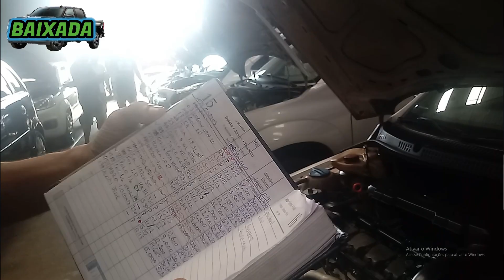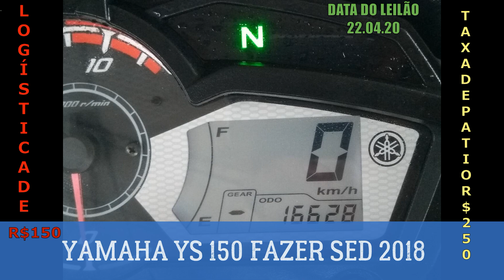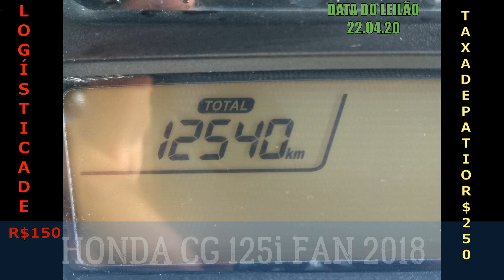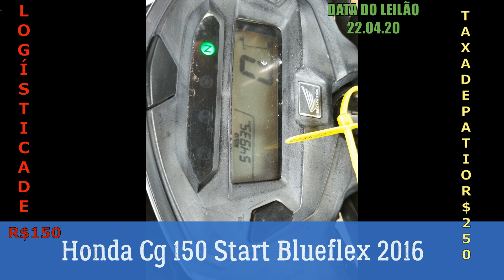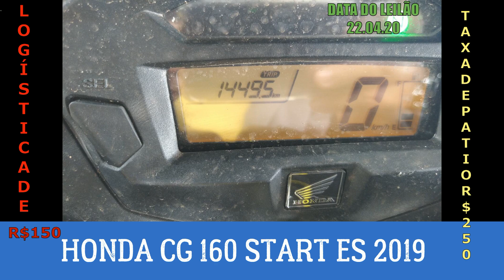LEILÃO DE MOTOS DO DIA 22/04/2020 TERCEIRO VÍDEO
II, Av. Juscelino K. de Oliveira, 1360 - Distrito Industrial, Santa Bárbara d'Oeste - SP, 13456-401

MOTOS